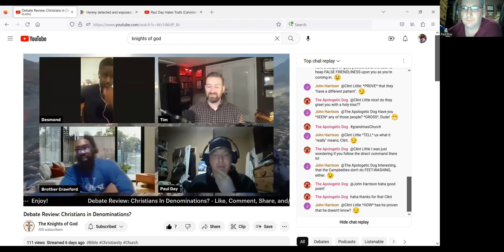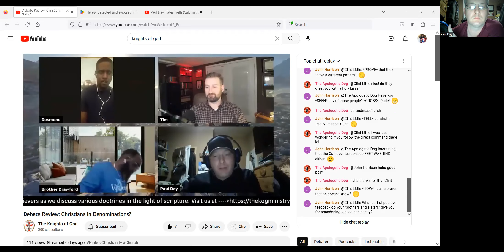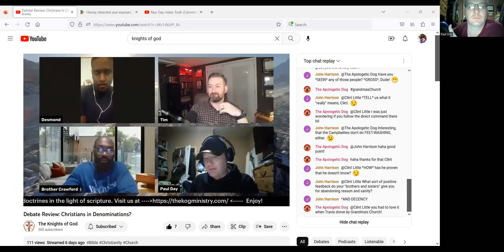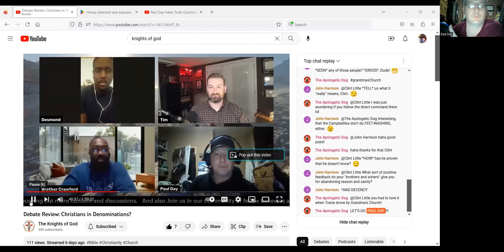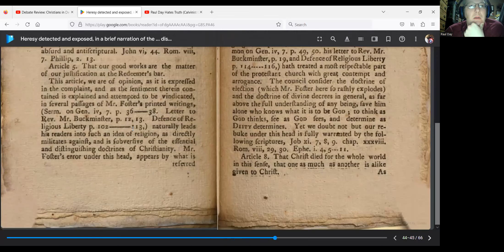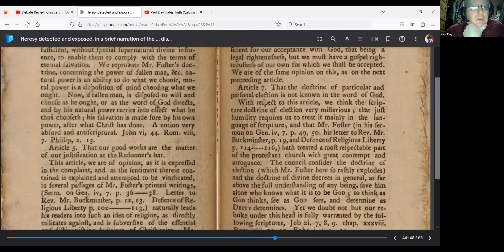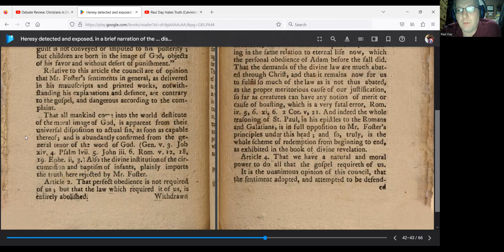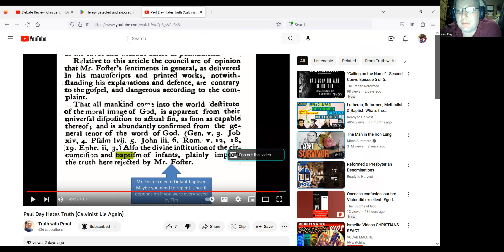Truth with Proof: Heresy Detected and Exposed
Quite often many apologists for the Restoration Movement make general references to obscure and hard to find historical works in an effort to prove the Church of Christ pre-existed the times of Alexander Campbell and his associates.

One such work is Heresy Detected and Exposed and was recently cited in a debate involving Travis Thomas and Tim Tant.  This video contains a clip of myself examining these claims on the Knights of God Channel along with looking at actual citations of this work to see if what Mr. Thomas was claiming to be the case was so.

Also, we briefly examine and refute the claims of Travis in a response video to my review where he claimed I engaged in deliberate lying and misrepresentation of the truth.

I will let the listener decide who is handling this historical resource accurately and responsibly.